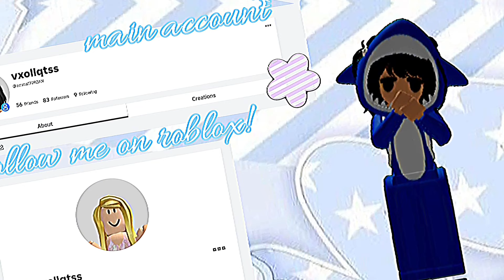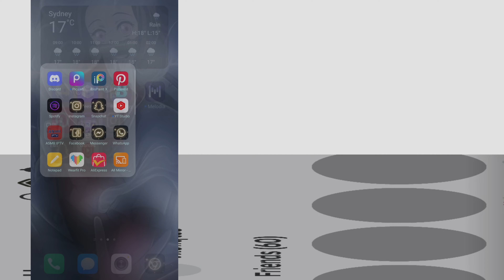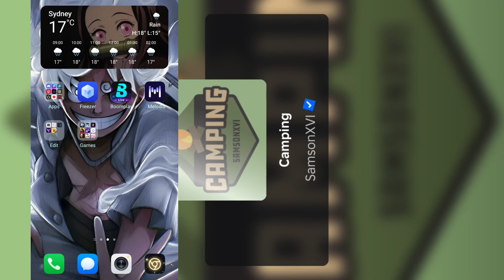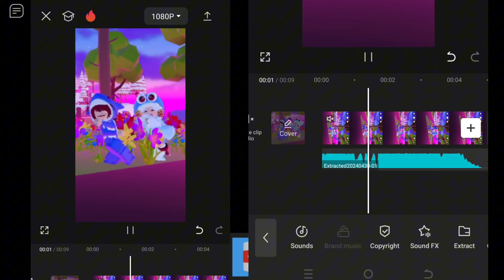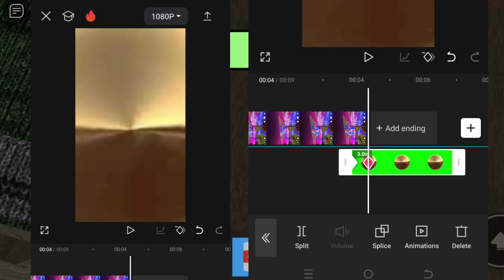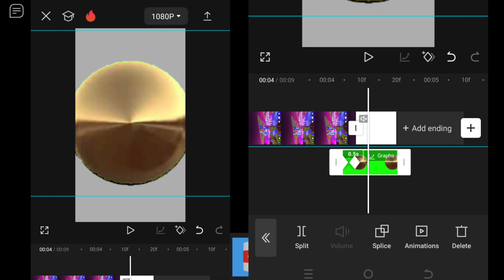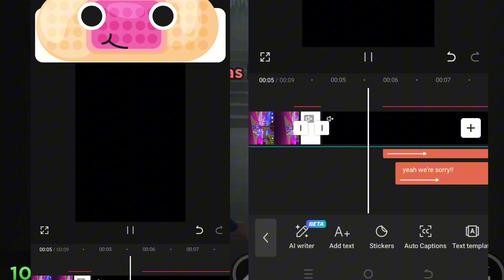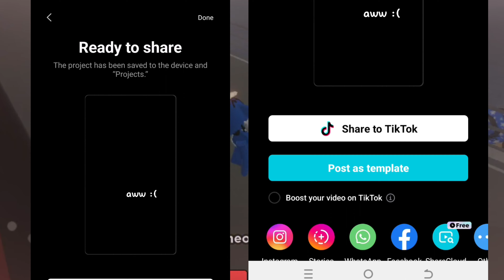9mm roblox EDIT TUTORIAL! // On capcut!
|°LOVE YALL!°|